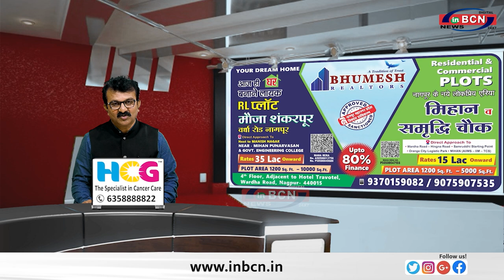सुरजगड आयरन की ओर से माइंस का ध्वजारोहण हेडारी के वयोरुध पांडु कोट्टू तेलामी द्वारा किया गया